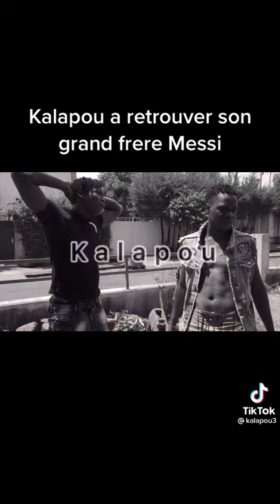6 novembre 2021